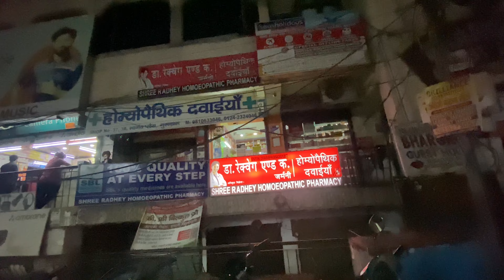Scooty Pr Vlogging || Public reaction 🤣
Scooty Pr Full Vlogging || Public reaction 🤣
indian no 1 vlogger
no 1 vlogger on youtube in india
top 10 indian vloggers
who is no.1 vlogger in india
indian vlogger
indias number 1 vlogger
indias number 1 blogger
top 10 vlogger in india
indian vloggers
india number one blogger
top 10 bloggers in india
top 10 vloggers of india
india's no 1 vlogger
india's number 1 blogger
india top vloggers
top 10 indian vlogger
indias no 1 clogger
top 5 vloggers in india
india no 1vlogger on youtube
vlog
travel vlog
family vlog
daily vlogs
family vlogs
travel vlogs
sourav joshi vlogs
vlogs
piyush joshi vlogs
daily vlog
nainital vlog
moto vlog
uk07 rider
the uk07 rider
mrb vlog
bike vlog
desi vlogs
village vlog
ri vlog so
siddu bhai vlog
youtube vlogs
funny vlog
gopro vlog
india vlog
hindi vlog
tamil vlog
mrb vlogs
rgv vlogs
mrb vlog age
chetan vlog
moto vlogs
lifestyle vlogs
vlog
2022
vlogs
first vlog
ramkumar vlog viral video
how to viral vlog video in 2023
my first vlog viral trick
ramkumar short vlog viral video
small laude vlogfamily vlog
family mini vlog,family vlogs
,daily family mini vlog
monica family mini vlog
monica family vlog
daily mini vlog
monica family daily mini vlog
small family vlog
small laude
daily family vlog
daily vlogs
daily vlogs family
family,vlog
vlogs daily
mini family vlog
family vlog short
monica family
daily monica family mini vlog
monica family vlogs
family mini vlogs
couple vlog
love marriage couple vlog
,couple vlogs
cute couple vlogs
vlog,cute couple vlog
couples vlog,love marriage couple
indian couple vlog
couple new vlog
couple life vlogs
canadian couple vlog
khiangte couple vlog
tamil couple vlogs new
couple romantic vlog
couple lifestyle vlogs
couple life vlogs today
couple video
love marriage couple vlogs
couples
love marriage couples vlog
dailyvlog
daily vlog
daily vlogs
dailyvlogs
family vlogs
family daily vlogs
vlog
vlogs
couple,love marriage
housewife vlog
indian housewife vlog
housewife vlogs
black housewife vlog
daily vlog
housewife
housewife slow living vlog
indian housewife vlog in bengali
desi housewife cleaning vlog
house wife vlog,
black housewives
desi houseife bath vlog
indian housewife
quaint housewife
indian housewife cloth washing vlog
housewife in her 20s
how to be a housewife
challenge,food challenge
vlog,challenge video
eating challenge
24 hour challenge
food eating challenge
challenges
24 hours challenge
food challenge indie
food vlog
vlogs
food challenges
shopping challenge
rimorav vlog
crazy xyz challenge video
animal vlog
car vlog
challenge videos
daily vlog
cvs challenge
car challenge
₹50 challenge
bengali vlog
woah challenge
a to z challenge
momo challenge

Tabela vlog
Mother’s Day Vlog
Games
Indoor Games
Surprise Games
Injections
Injections video
Injections vlog
Mother’s Vlog
Kid’s Vlog
Dailyvlog
Daily routine vlog
Daily life
My lifestyle
Housewife life
Busy vlog
Entertainment vlog
Mother vlog
Kids vlog routine vlog
hai dailyvlog
Google Adsense num kaise aata hai
Husband ne biwi ko diya surprise Gift
ka No.1 Vlogger
Family vlog
Cake
First payment on YouTube
YouTube Monitization
Monitization
YouTube vlog
Vlogging
YouTube ki fist payment kaise aati hai
YouTube ki first payment ka process
Gurgaon vlog
Gurugram Vlog
Daily routine vlogs
Shivanisoni vlog
Shivani kumari
Vijay Riya vlog
Famous vlog
Perfect Vlogging
Viral vlog
City vlogger
Omg
Kids prank
Prank video
Shorts pranks
Vlogging
Content
Vlogging content
Dangers prank
Scooty
Bacho k Sath Kiya prank
Indian vlog
Shivani soni vlog
Shivani soni
Shiva shiva
Shivani Kumari official
Viral vlog Gurgaon
Gurgaon
Gurgaon city
Gurgaon Vlog
Indoor games
Scooty driving scooty
Flat in Gurgaon
Gurgaon railway station
Gurgaon tourist places
Armaan Malik
Sadar Bazar
Sadar Bazar market
Face cover dupatta style
Family prank
Radhe Radhe bol
Radhe Krishna
Soni blog
Soni vlog
Soni vlogs
Soni Shivani
Famous bloggers In India
Famous vlog
Famous blog
Hindi blog
India beauty blog
Indian vlogger shivani
Indian YouTuber
Shivani vlog channel
Ghar ka kaam
Face cover krne ka tarika
Full entertainment  vlog
Laddu Gopal ji ka vlog

hit likes.